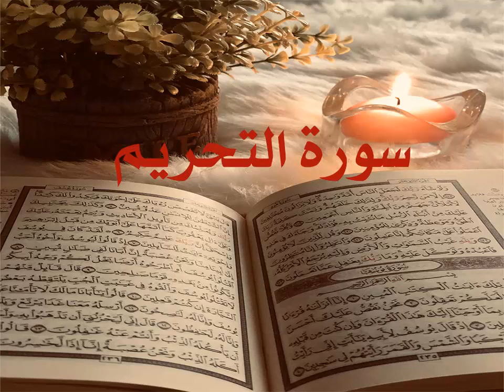الشيخ أحمد محمد طاهر سورة التحريم Sheikh Ahmed Mohamed Taher Surah At-Tahrim